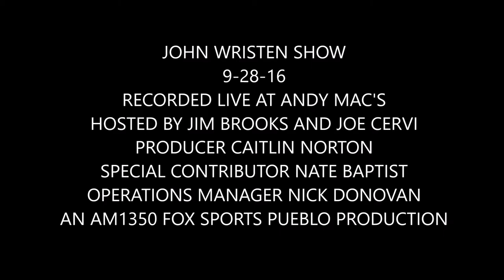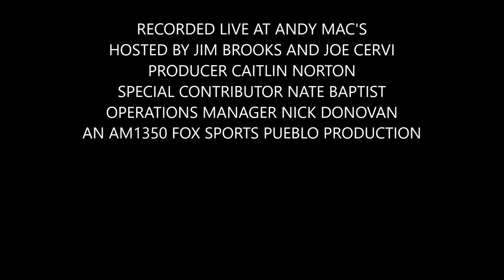JOHN WRISTEN SHOW 9-28-16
John Wristen Show recorded live from Andy Macs 9-28-16 on AM1350 Fox Sports Pueblo.  Hosted by Jim Brooks and Joe Cervi.  Produced by Caitlin Norton.  Special Contributor Nate Baptist.  Operations Manager Nick Donovan.